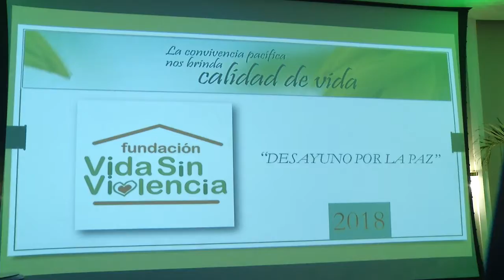Procurador General responde ante cuestionamientos sobre sentencia a Arsenio Quevedo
El procurador General de la República dijo este miércoles que el Ministerio Público trabaja obteniendo resultados positivos y puntuales como nunca antes se había hecho en el país.

La respuesta de Jean Alain Rodríguez se produce a raíz de los cuestionamiento que se han generado, luego de que la juez Gissell Soto argumentara en el día de ayer que el Ministerio Público no entregó las pruebas que demostraran la responsabilidad penal de Arsenio Quevedo y el exregidor de Pedro Brand en los casos de sicariatos que se le imputaban.